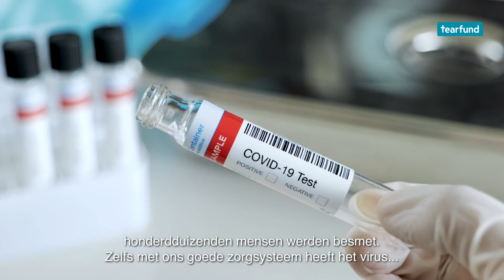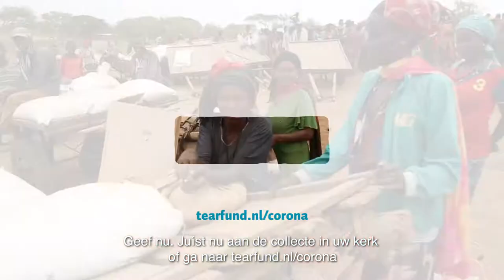Corona Noodhulp collecte kerken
Corona raakt Nederland, maar óók ontwikkelingslanden zoals Bangladesh, Haïti, Ethiopie en Oeganda. De medische zorg is in veel van deze landen zeer beperkt en mensen wonen er dicht op elkaar. Een grote uitbraak daar heeft desastreuse gevolgen. In veel van deze landen raken mensen nu al in de problemen door de lockdown. Geen werk betekent daar namelijk geen eten. En daar maakt Tear zich zorgen over. Als we nu niet ingrijpen zal het virus zich ook in deze gebieden razendsnel verspreiden. We blijven hulp bieden aan de meest kwetsbaren. Juíst nu! Samen doen we er alles aan om dit virus en de gevolgen die dat heeft het hoofd te bieden. Via ons grote netwerk van kerken geven we voorlichting, medische hulp en zorg. Zorgen we voor water en zeep en geven we voedselpakketten waar mensen nu niet aan eten kunnen komen vanwege de coronamaatregelen. Hiervoor is dringend geld nodig. Juist nú mogen we onze broeders en zusters ver weg niet vergeten. Helpt u mee? Geef nu, Juíst nu aan de collecte in uw kerk of doneer direct